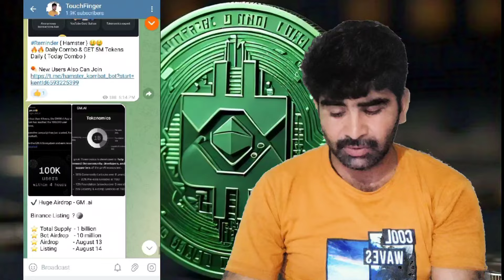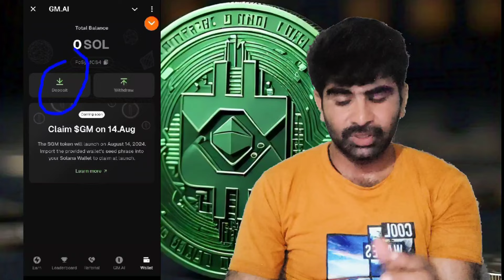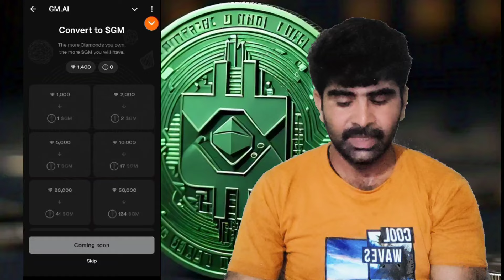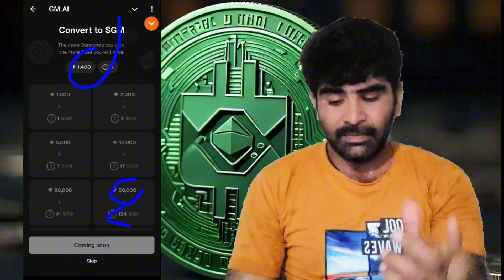GM-Ai project Listing binance 14 August Binance Airdrop today Real Airdrop Today GM-Ai Join Link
👉💞 Thanks 💞👈
✔️ Read desperation ✔️